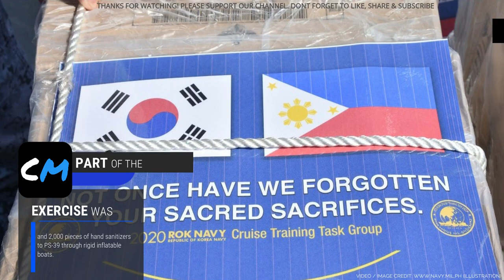BRP CONRADO YAP PASSING EXERCISE W/ SOUTH KOREAN ROKN'S VESSELS, DONATES FACE MASK & HAND SANITIZERS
he Philippine Navy's (PN) corvette, the BRP Conrado Yap (PS-39), conducted a passing exercise (Passex) with two ships of the Republic of Korea Navy (ROKN) on Manila waters on Tuesday.

In a statement on Wednesday, Navy public affairs office chief, Lt. Commander Maria Christina Roxas, said the ROKN Cruise Training Group, consisting of ROKS Kang Gam-chan (DDH-979) and ROKS Soyang (AOE-51), travels all over the world to visit various ports.